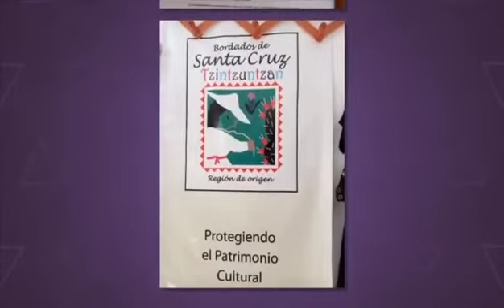Artesana de Tzintzuntzan, Pueblo Mágico de Michoacán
Artesana Cristina Tzintzuntzan